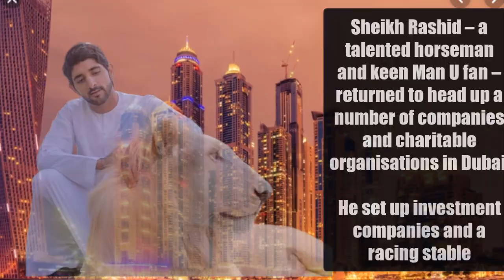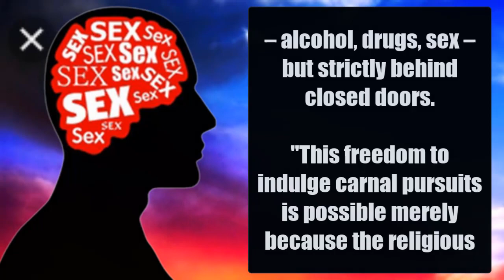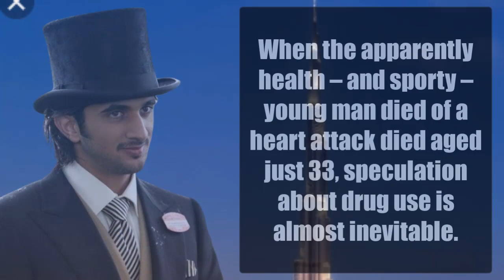How Princess Haya and Sheikh Mohammed's Elder son Sheikh Rashid Died?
RUMOURS of sex, drugs and MURDER swirl around a playboy prince who died mysteriously aged 33.
Sheikh Rashid bin Mohammed bin Rashid al Maktoum – eldest son of the billionaire ruler of Dubai – died on Saturday from a heart attack.